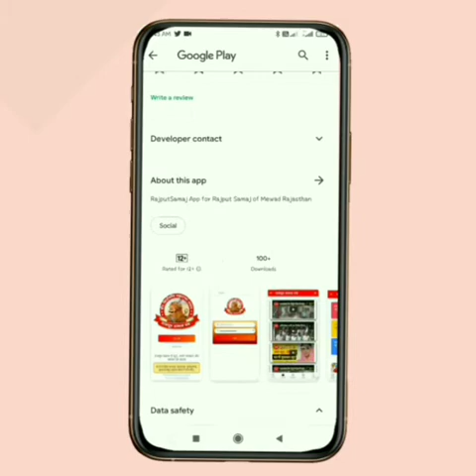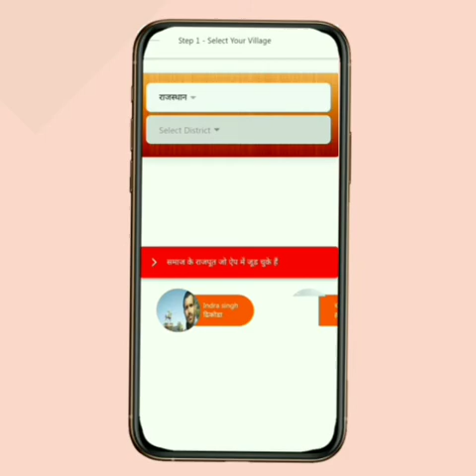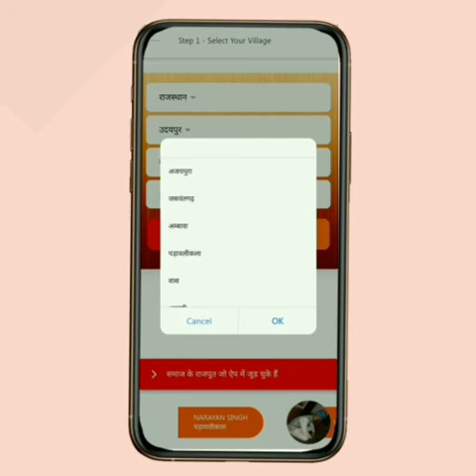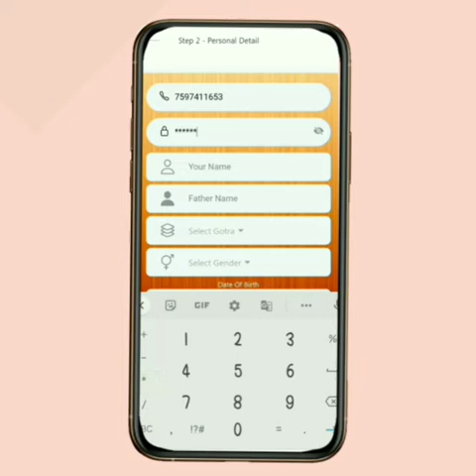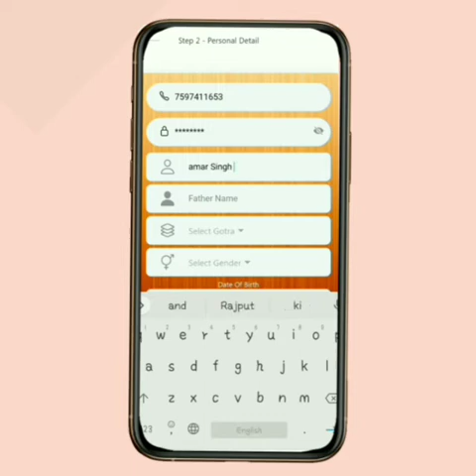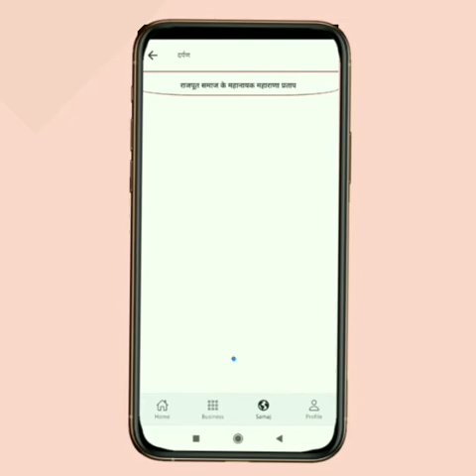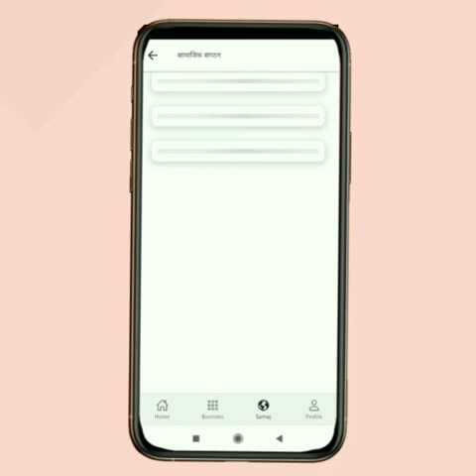Rajput Samaj Munch Aap New Updates! Download To Play Store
राजपुत समाज मंच ऐप जो की हमारे समाज के एक जागरूक  नागरिक व समाज सेवी  श्री  मनरुप सिंह जी द्वारा तैयार कर समाज सेवा में समर्पित किया है इस ऐप की लॉचिंग 7 मई को कर दी थी और इसे गुगल पर अपडेट कर दिया था ! लेकिन हम सभी के लिए बडी खुशी की बात है की अब इस ऐप को Googal  Paly Store पर अपलोड़ कर दिया है और काफी नये फिचर्स इसके अंदर जोड़ दिए हैं अब ये एप पुर्ण रुप से विकास मोड़ में है अगर आप लोगों ने इस ऐप को अपने फ़ोन में इंस्टाल नही किया है तो play Store पर जाकर भी इस ऐप को अपने फ़ोन में इंस्टाल करे  , इसकी लिंक हमने  डिस्क्रिप्शन बॉक्स में दे दि है आप यहां से भी इसे डाउनलोड कर सकते हैं
इस ऐप के माध्यम से आप समाज के जिम्मेदार एवं जागरूक नागरिक से जुड़े और एक जिम्मेदार नागरिक बने इस ऐप को मनरुप सिंह जी खरवड़ ने बनाया है जिनका मकसद इसे पैसा कमाना नही बल्कि समाज को एकजुट करना और समाज के सभी युवाओं को एक मंच पर लाना है समाज का कोई भी व्यक्ति  छोटी से बड़ी समस्या का समाधान इस ऐप के माध्यम से करवा सकेगा समाज के कीसी भी कार्यक्रम , खेल कुद की सुचना इस ऐप पर मिल जायेगी

Edit By  - अमर सिंह चदाणा
                 वेर की भागल ( नान्देशमा )

Follow By Social Media App 😊